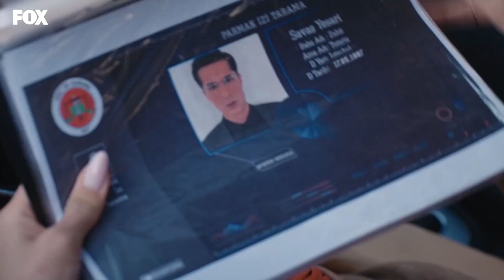ستقع ساشا في الفخ - محكوم الحلقة 14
ستقع ساشا في الفخ . ستنتهي اللعبة لو تكلم
👇 من أجل مشاهدة الحلقة 14 من مسلسل محكوم
(Arabic Dubbed)

كانت آخر قضية تولاها فيرات بولوت مدعي عام الجمهورية قبل سجنه ، متعلقة بقيام أخ توأم من عائلة بارزة في الدولة وهي عائلة يساري بقتل فتاة شابة في بيت باريش يساري . فرات بولوت الذي لم يتم تشخيصه هل فقد الذاكرة بشكل مؤقت أم فقدها للأبد ، سيجب عليه التذكر والبقاء على الحياة والهروب من السجن من أجل اثبات براءته .

طاقم التمثيل : أونور تونا ، اسماعيل حاجي أوغلو ، جيمري اويصال ، مليكا ايباك يالوفا ، هايال كوسي أوغلو ، جوكتشي أيوب أوغلو، سيدا توركمين، نازلي بولوم.

إنتاج : إم إف يابم
المنتج : أسينا بول أوغلو
المخرج :فولكان كوجاتورك
سيناريو : اوغراش جونيش